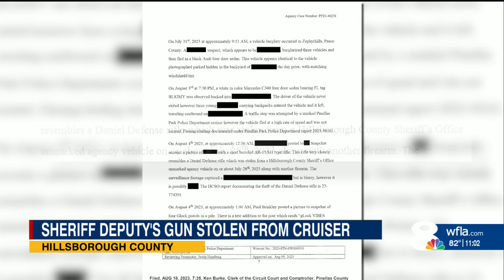Hillsborough County sheriff deputy's gun stolen from cruiser